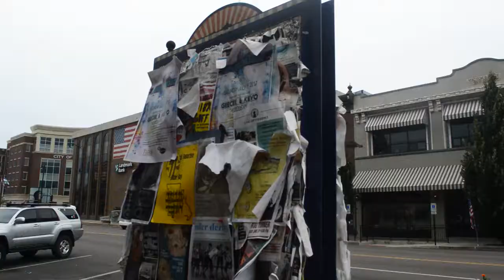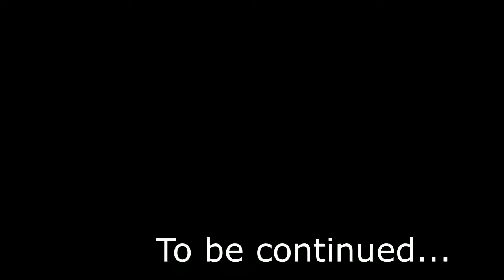Arafa's Story - Part 1